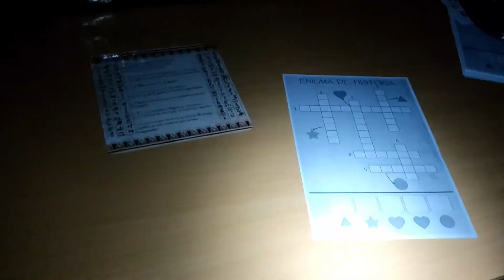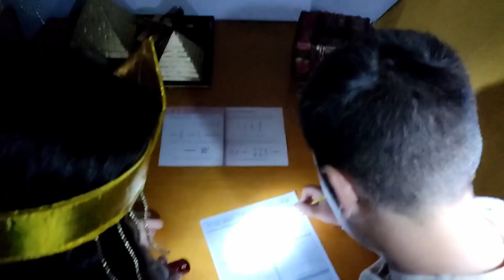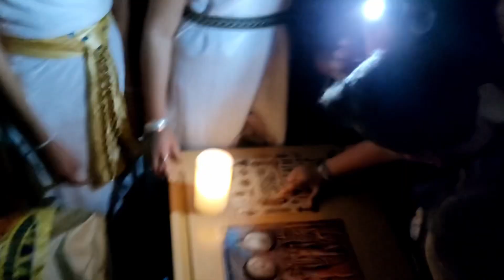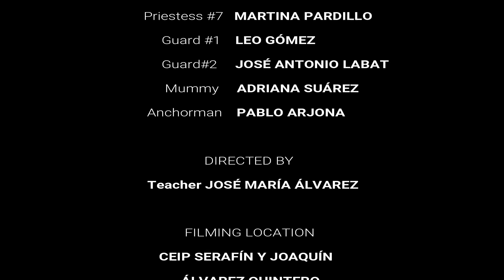Escape Room "La Maldición de Quinterot" Movie (2024)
La Maldición de Quinterot, la película. Escape Room realizado por el departamento de Inglés para el tercer ciclo, el 22-23 de mayo de 2024. Unos exploradores se adentran en la pirámide del faraón Quinterot para encontrar a un explorador perdido. Pero no todo es lo que parece...